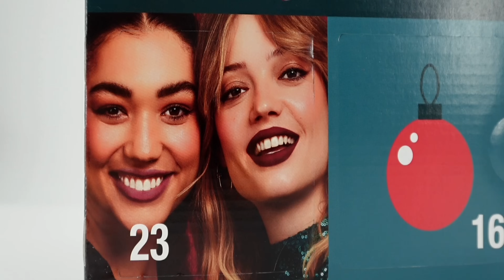Manhattan Adventskalender 2024 Unboxing - Adventskalender 2024 Unboxing l Elanhelo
💕💗 ⇓ Weitere Infos ⇓ 💗💕

In diesem Video packe ich gemeinsam mit euch den Manhattan Adventskalender aus und zeige euch den Inhalt Türchen für Türchen und bewerte den Adventskalender :)

► SOCIAL MEDIA ◄

💌 Postfach für eure Briefe und Pakete 💌→ :
Özlem Alarslan-Roegels
48268 Greven